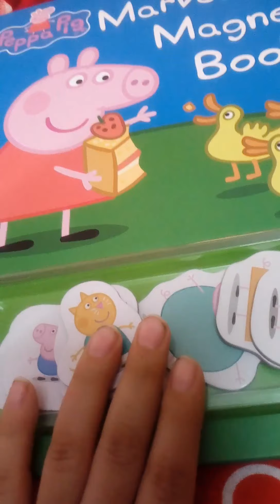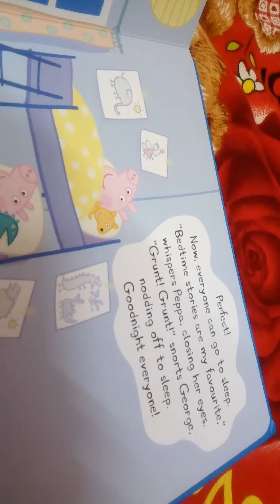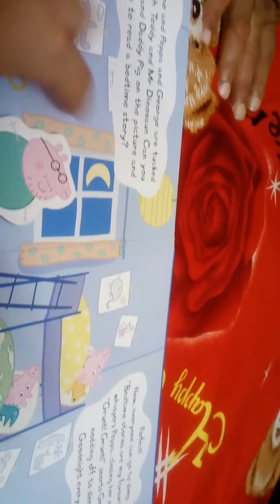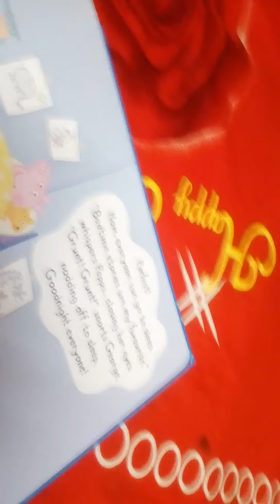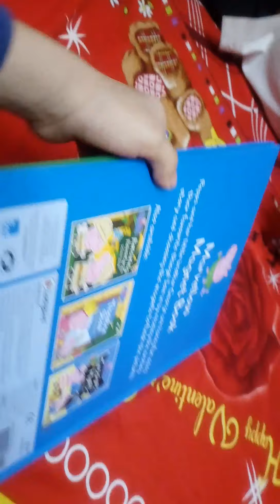Reading peppa pig story book and with fun with magnets and understanding words part 3